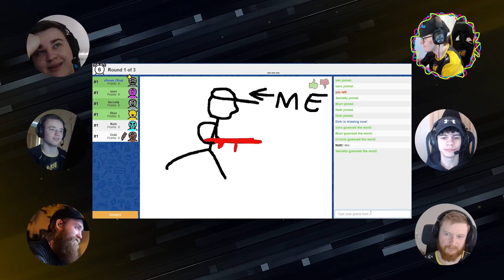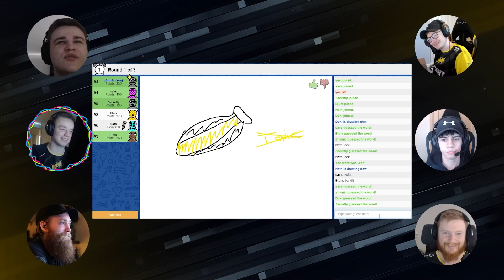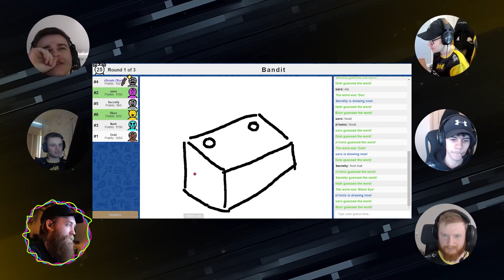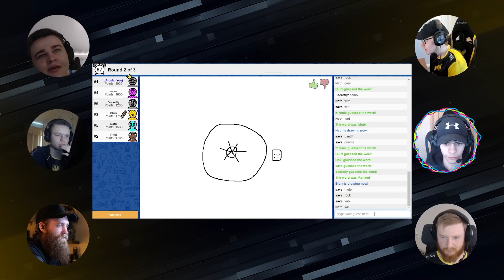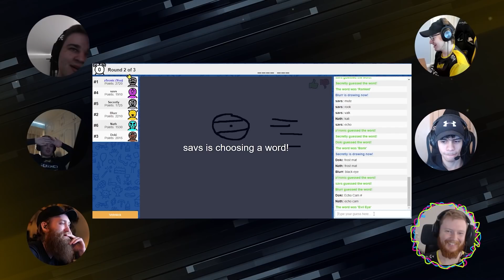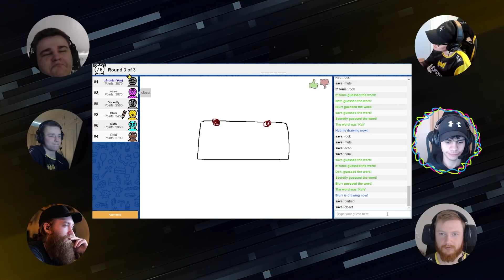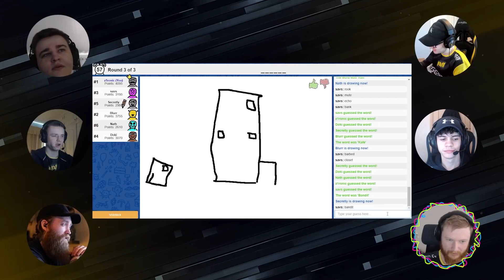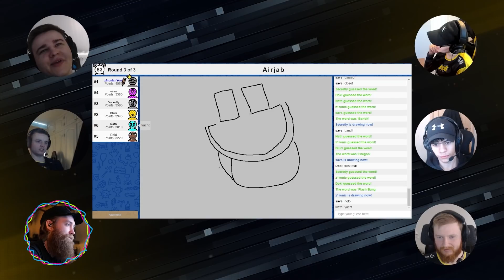Guess the Drawing - NAVI Rainbow Six Challenge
It's time to chill and get creative as NAVI R6 have some fun drawing and guessing what is depicted.

Пришло время немного расслабиться и позагадывать слова. Сегодня NAVI R6 продемонстрируют свои навыки рисования и угадывания того, что пытался изобразить другой игрок.

Grab a can of the wildest energy on the planet and boost your MMR/Rank

Хватай банку самой дикой энергии на планете – и прокачай свой MMR/Rank

NAVI Rainbow Six Siege roster:
Jack «Doki» Robertson
Szymon «Saves» Kamieniak
Byron «Blurr» Murray
Nathan «Nathan» Sharp
Rickard «Secretly» Olofsson

Content creator:
Alex "z1ronic" Dalgaard-Hansen